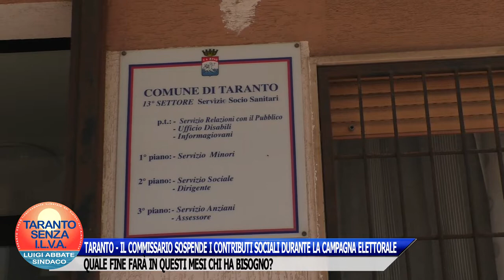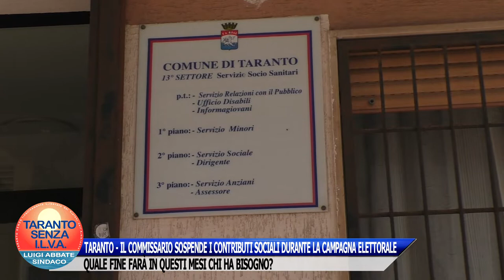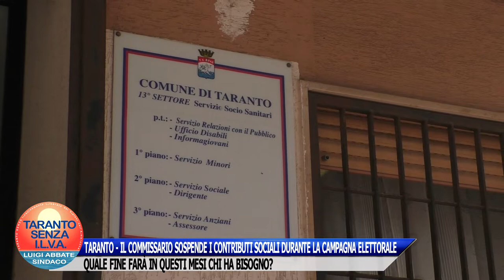TARANTO - COMMISSARIO SOSPENDE CONTRIBUTI SOCIALI DURANTE CAMPAGNA ELETTORALE